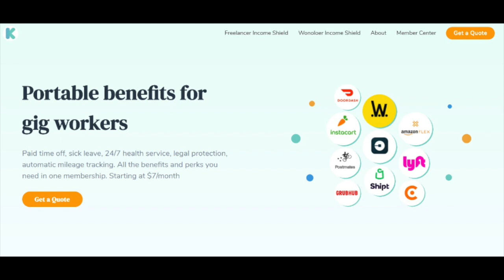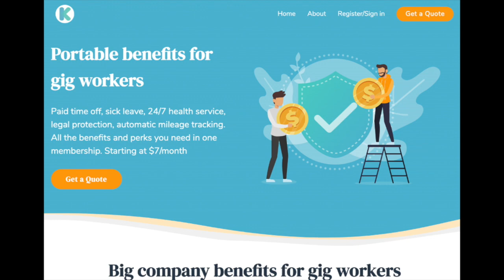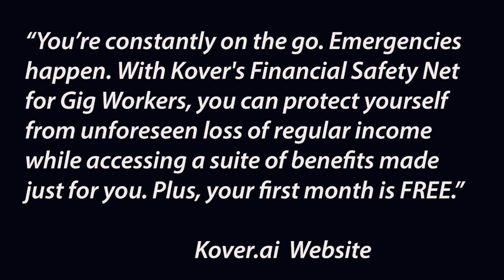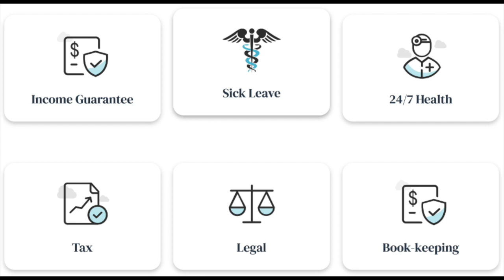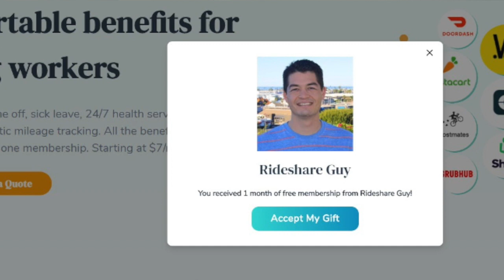Lyft & Uber Drivers Can Now Get Benefits With Kover!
As a Lyft Driver, Uber driver, or a gig worker in general, you know that this gig offers no benefits. Well, that is no longer true. In this video, RSG senior contributor Jay Cradeur covers the company Kover which can offer gig workers benefits including but not limited to Paid time off, sick leave, 24/7 health service, legal protection, automatic mileage tracking.